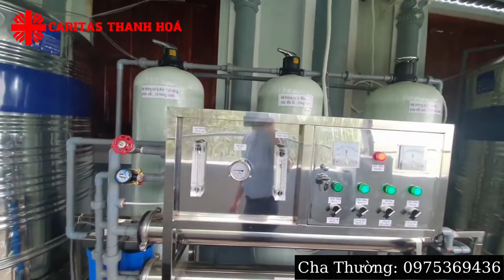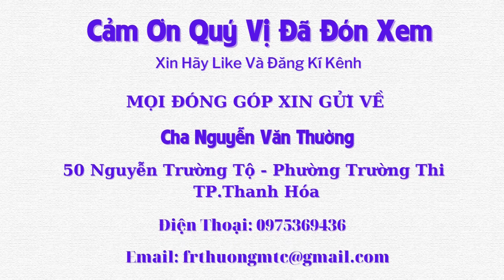Trao Tặng Nguồn Nước Sống Tới GX. Kiên Khánh GP. Thanh Hoá - Tập 468